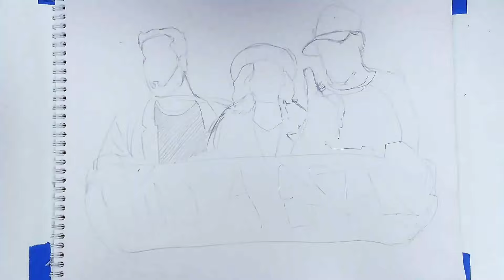Madres y padres solteros - Parte 2 [Oín a estas] Telemedellín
En OínAEstas, la comedia es el puente que nos une como ciudadanos de un mismo mundo. 🤝🎭

Somos tu nuevo destino para risas inteligentes y reflexiones con un toque de picardía. 😄